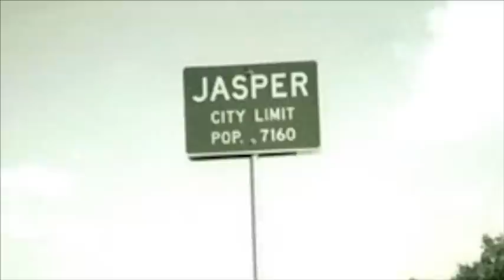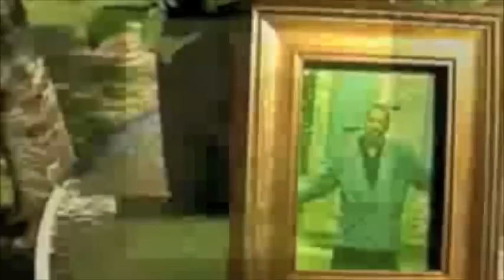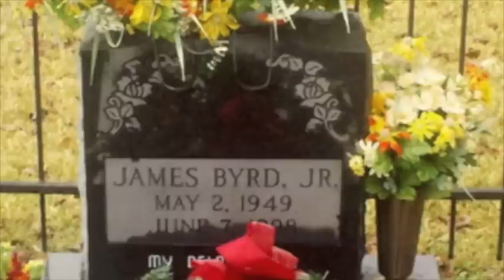The Case of James Byrd, Jr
a Henogramigna Production. 'Nuff said.